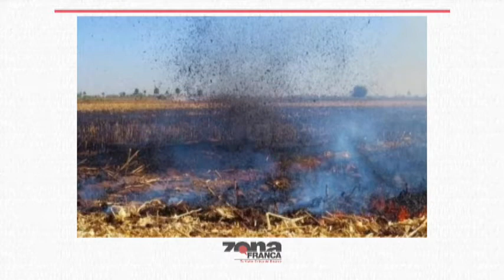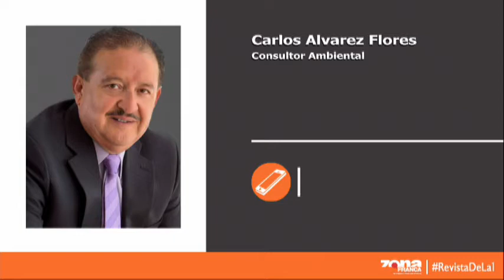Carlos Alvarez Flores Consultor Ambiental